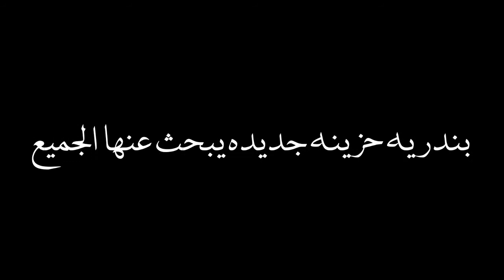بندريه ايرانيه حزينه ٢٠٢١ ستوريات حزينه